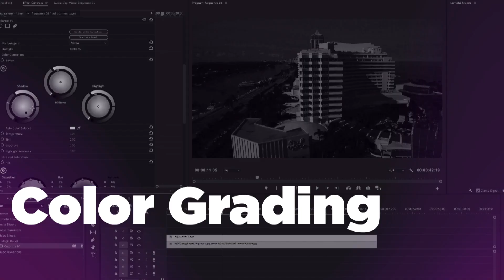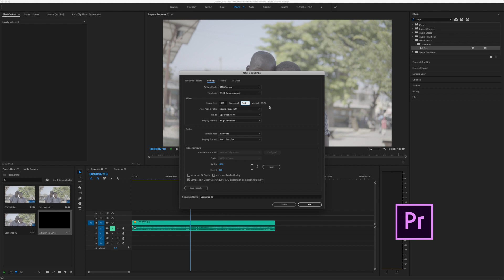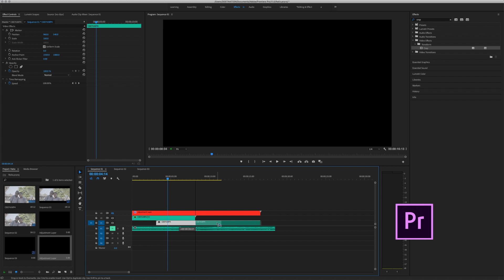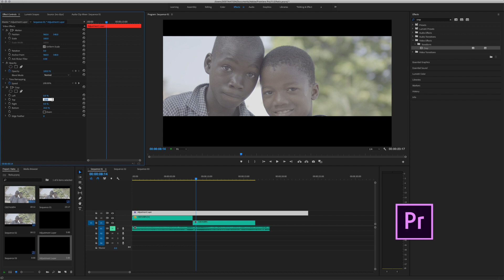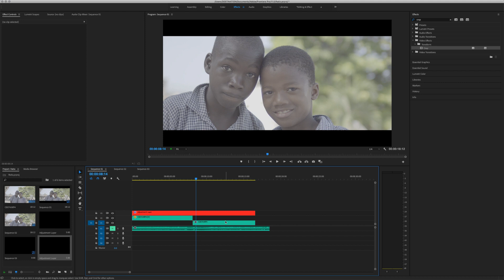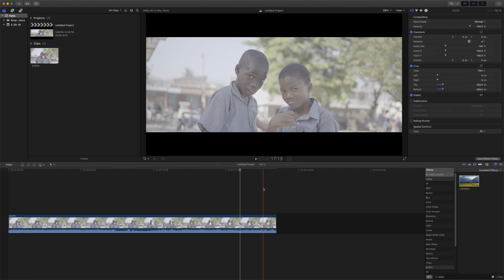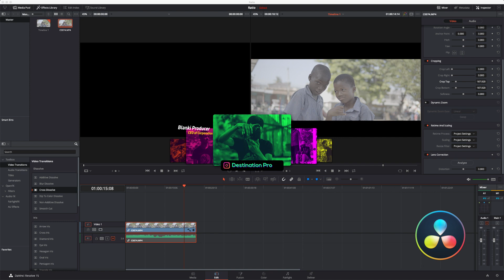Add black bar in your Video. Ratio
Make your footage look cinematic.
@blankiproducer Destinationpro